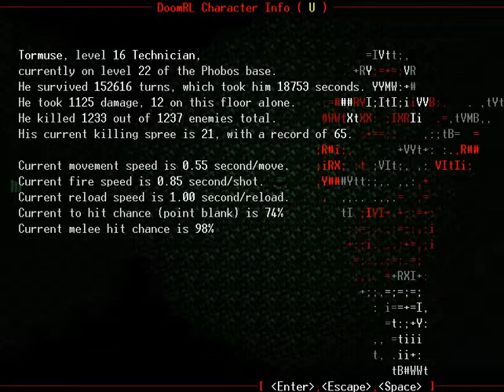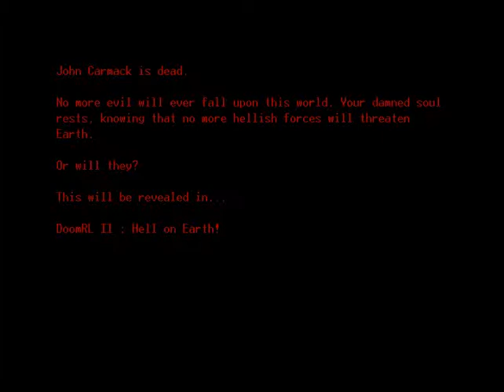Gatekeeper Diamond/Elite Platinum in DoomRL (Graphics version!) Part 3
The end of my series of graphical version recordings of DoomRL!  :)

Featuring:  Tower of Babel, 8:18 9:11 exploitation of the Plasma Shotgun bug,  ;)  12:52 Unholy Cathedral, 32:35 The Vaults, (briefly, heheh) 33:33 The Mortuary, 1:01:01 Lava Pits, 1:03:37 an interrupting phone call from my friend,  :P  and 1:19:03 Hell Fortress